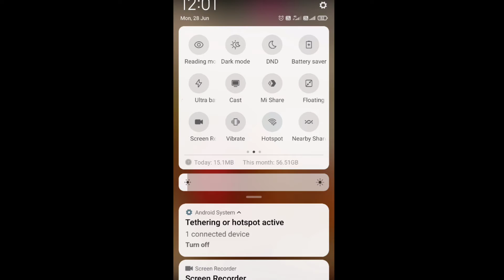JASMIN BHASIN BIRTHDAY CELEBRATION PARTY WITH ALY GONI | ALY GONI AND JASMIN BHASIN LIVE